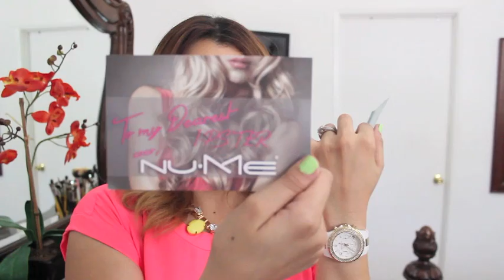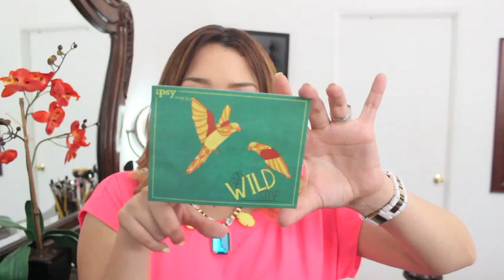IPSY BAG mayo-junio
HOLA CHICAS AQUI LES DEJO EL LINK POR SI QUIEREN PASAR A SUBSCRIBIRSE A IPSY BAG :

MI INSTAGRAM ES :
STYLEBYBREN